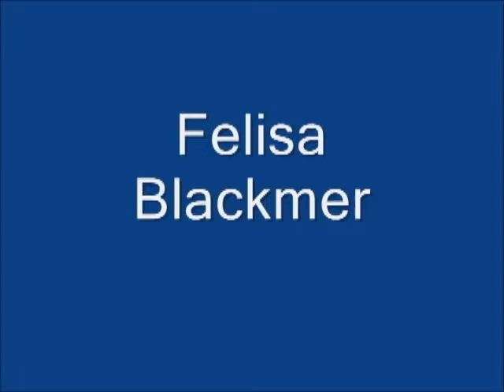Godzilla Jr.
Assassin bugs feeding on a Lygus nymph. Insect predation is just as frightening as any movie monster.